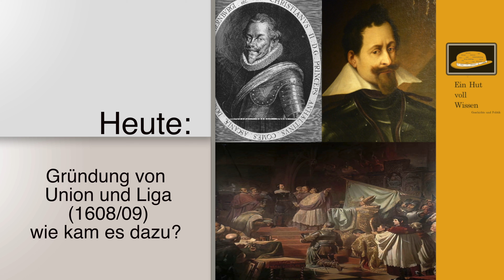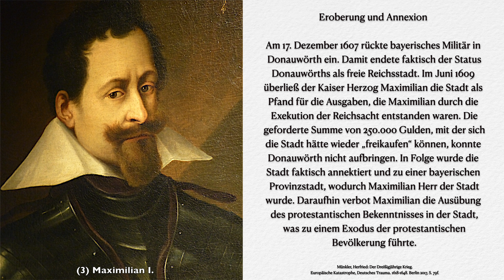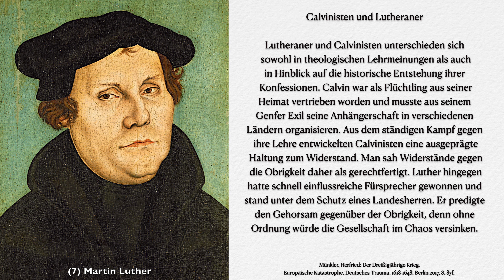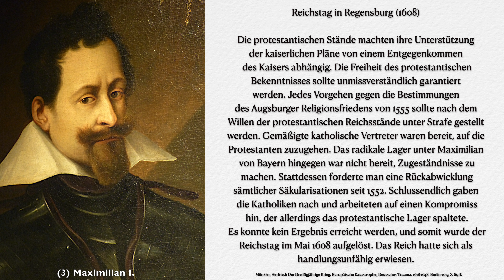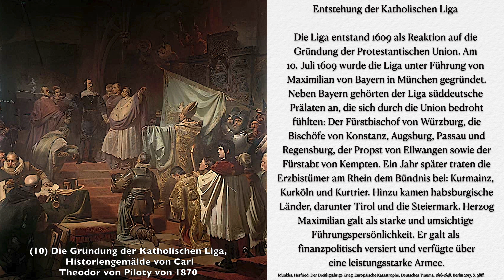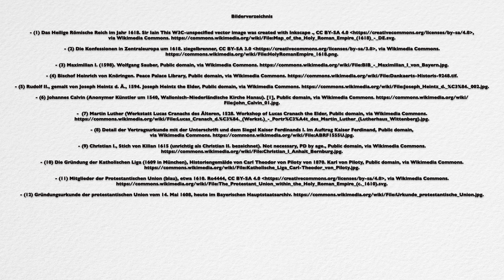Der Dreißigjährige Krieg (3) - Protestantische Union und Katholische Liga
Heute geht es um die Gründung der Protestantischen Union und der Katholischen Liga (1608/09) in den Vorjahren des Dreißigjährigen Krieges. Wir schauen uns an, warum und wie diese Bündnisse entstanden. Nach einem Jahrhundert der von Martin Luther (und früheren Reformatoren) initiierten Reformation war Europa am Ende des 16. Jahrhunderts religionspolitisch neu geordnet. Neben dem Katholizismus hatte sich der Protestantismus in unterschiedlicher Ausprägung in den Ländern des Heiligen Römischen Reiches verankert. Doch die laufende Gegenreformation bzw. Rekatholisierung rüttelte am bestehenden Status Quo und führte im frühen 17. Jahrhundert zu neuen interkonfessionellen Konflikten, die sich vor allem in den bikonfessionellen Reichsstädten abspielten. Eine dieser Städte war das im schwäbischen Reichskreis gelegene Donauwörth, wo es seit 1605 zu vermehrten Auseinandersetzungen zwischen der protestantischen und katholischen Stadtbevölkerung kam, deren Auswirkungen nicht alleine auf die Stadt begrenzt blieben. In Folge kam es zur Gründung politisch-militärischer Bündnisse auf beiden Seiten, bekannt als Protestantische Union und Katholische Liga.

Inhaltsverzeichnis:
00:00 | Um was geht es in diesem Video?
00:37 | Rückblick
02:50 | Reaktion auf die Reichsacht
06:56 | Das Reich in der Krise
09:32 | Gründung von Union und Liga
13:22 | Zusammenfassung

Literatur / Quellen:
Münkler, Herfried: Der Dreißigjährige Krieg. Europäische Katastrophe, Deutsches Trauma. 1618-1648. Berlin 2017.